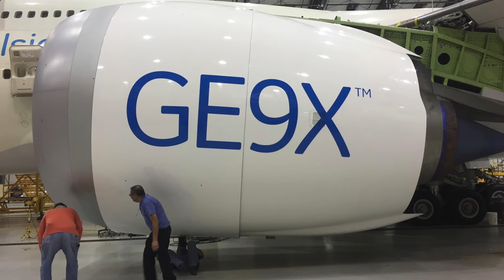777X bald FERTIG! AeroNews